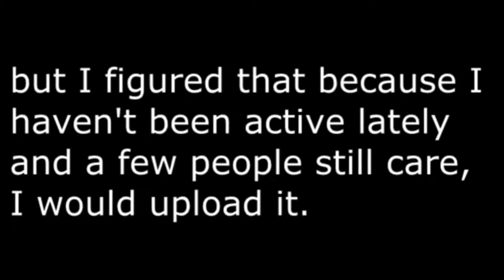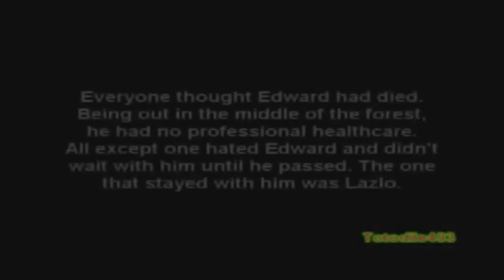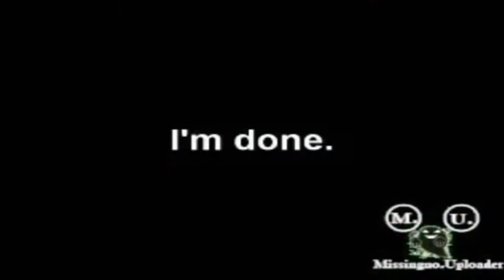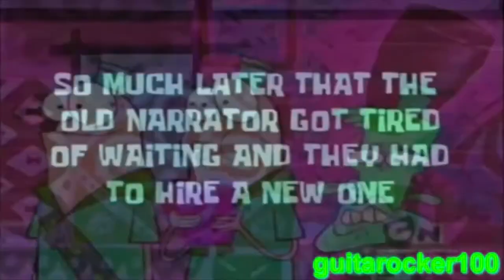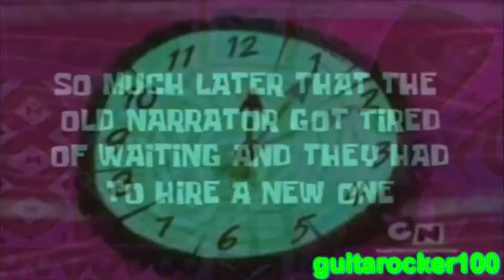The Official Camp Lazlo Collab (Reuploaded)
A video for a collab that I made 6 years ago that got taken down over copyright bullshit. Original date: July 17th, 2015.

Participants:
Djenszooi
totodile493
cupoficewater1
MissingnoUploader
guitarocker100 (Me)
NationOfOranges696
Torjuz1337